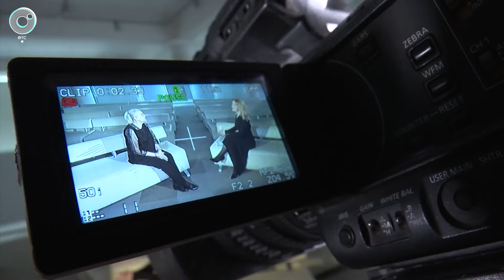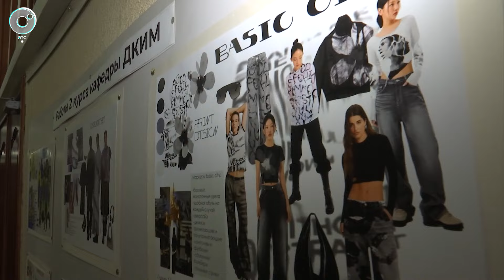Евгения Долматова, завкафедрой НГУАДИ - Рандеву с Татьяной Никольской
В новом выпуске программы «Рандеву с Татьяной Никольской» - Евгения Долматова, заведующая кафедрой дизайна костюма и индустрии моды Новосибирского государственного университета архитектуры, дизайна и искусств им. А.Д. Крячкова. Доцент, кандидат технических наук, член жюри международных и федеральных конкурсов. Стаж работы в индустрии моды - более 40 лет. Преподаёт дисциплины и курсы: «Брендинг и мерчандайзинг в дизайне», «Инновационный текстиль», «История домов моды», «Костюм как искусство XXI века», «Основы материаловедения в дизайне костюма», «Концептуальное дизайн-проектирование», «Мода и экология», «Формирование тенденций в дизайне».